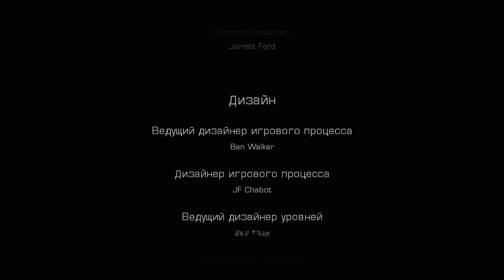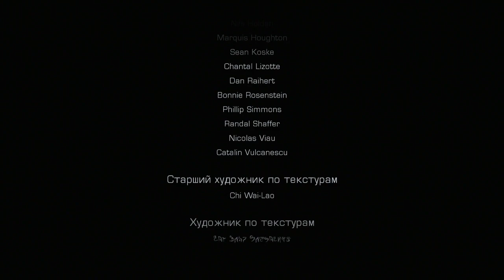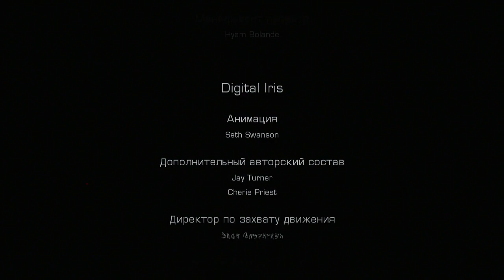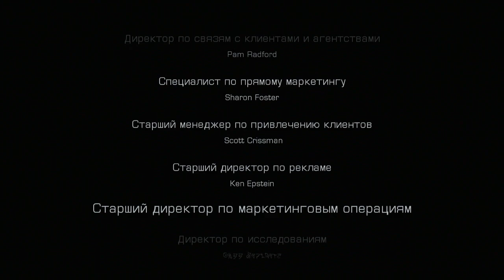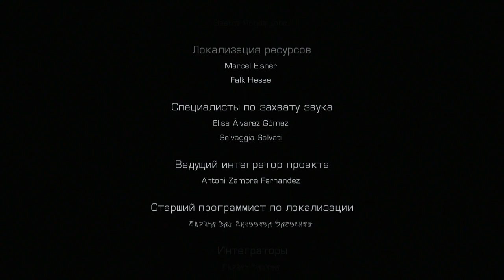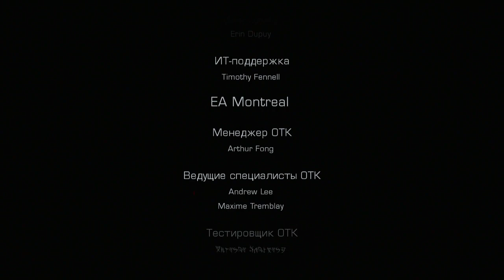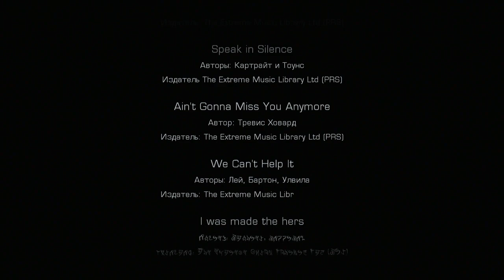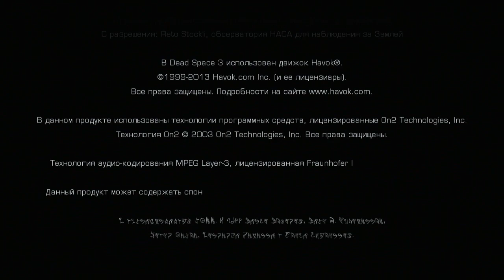Dead Space 3 - Кооператив (Айзек) - Прохождение [#46] Финал от лица Александра | PC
🎮 Кооперативное слепое прохождение игры Dead Space 3. Итак. Александр и Ната представляют Вам кооп летсплей Dead Space 3. Приятного Вам просмотра, а нам сухих стульев :)) Жанр хоррор, на момент прохождения, для нас в новинку.